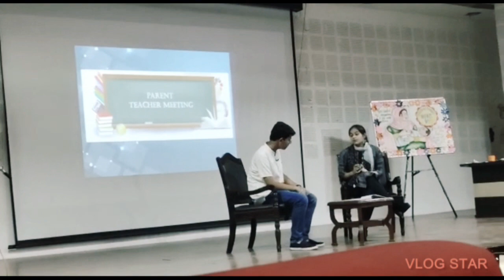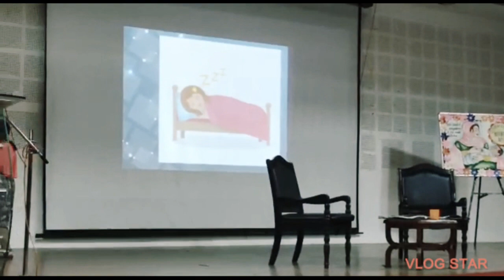Play enacted by students of Lala Jagat Narain DAV Model school on Mother's Day